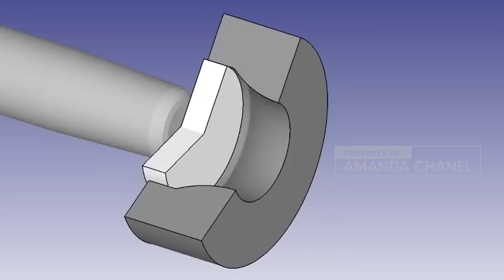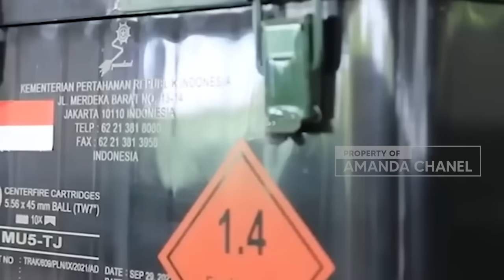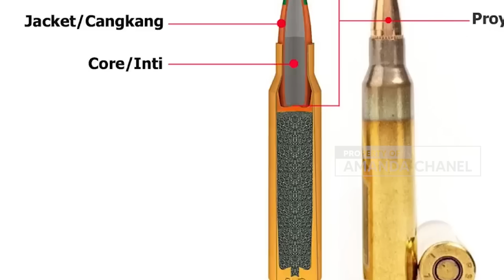Gacor.. AS Beli 1 Juta Butir Amunisi Dari PT PINDAD - Real Pindad Mendunia